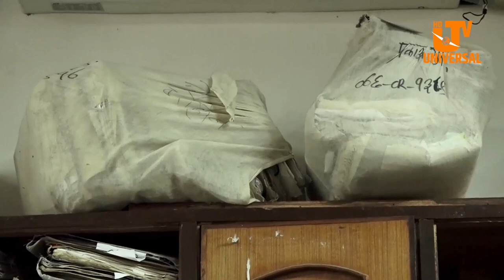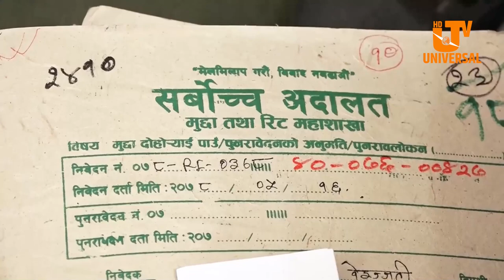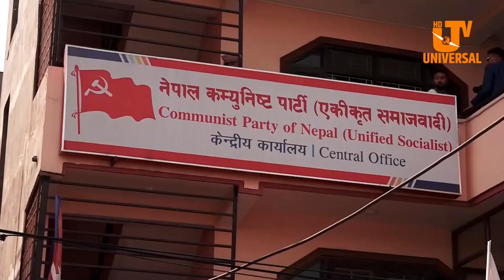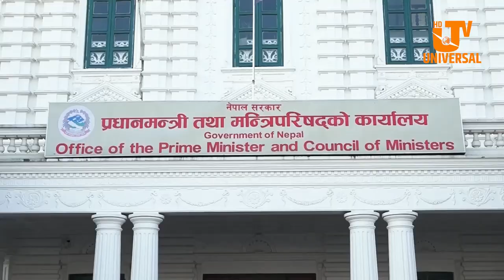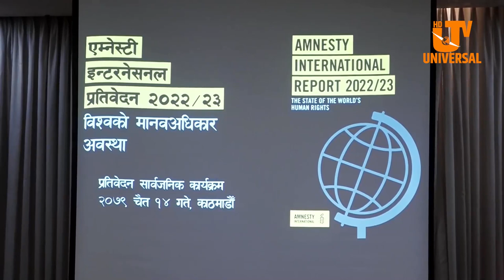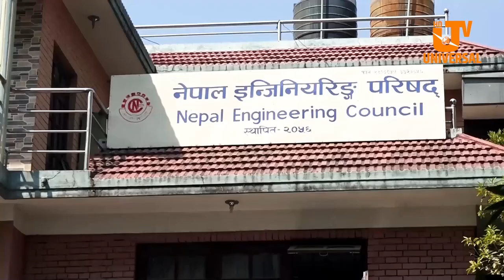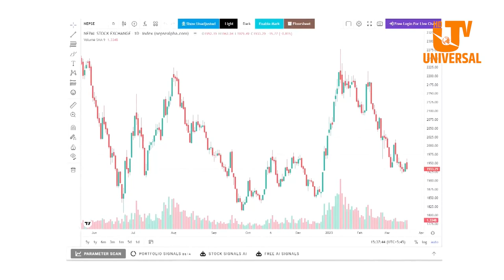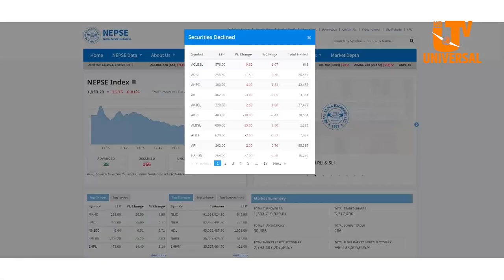Today News | Chaitra 14 | मिटरब्याजलाई अपराधको सूचीमा राख्न कानुन बनाउने सरकारको निर्णय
Today News | Chaitra 14 | Universal Samachar |मिटरब्याजलाई अपराधको सूचीमा राख्न कानुन बनाउने सरकारको निर्णय#universaltv